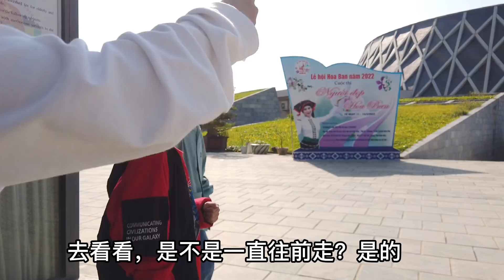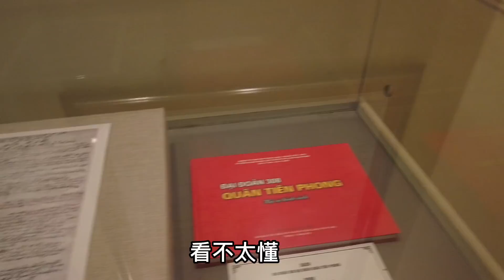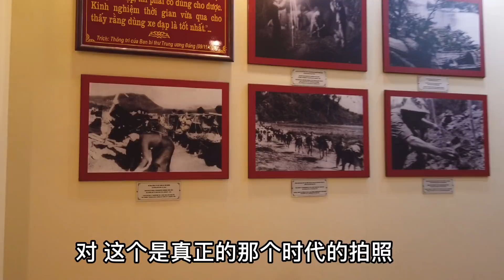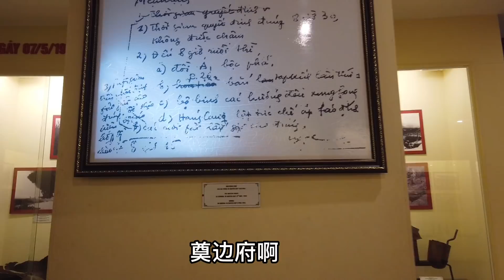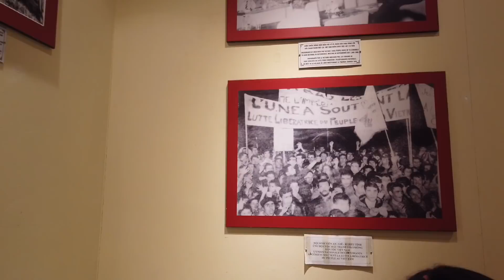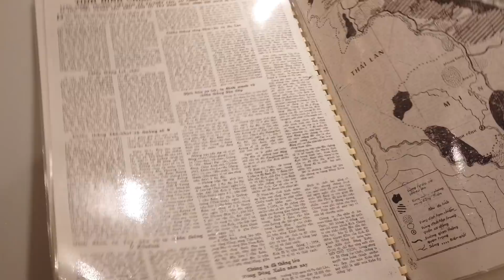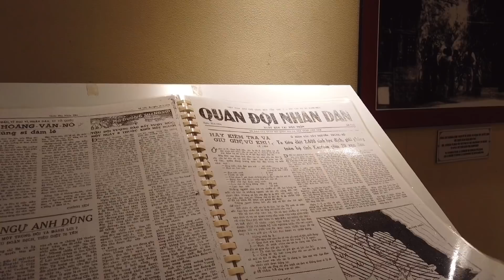带越南小朋友们参观奠边府大捷博物馆，看法越战争留下的历史文献